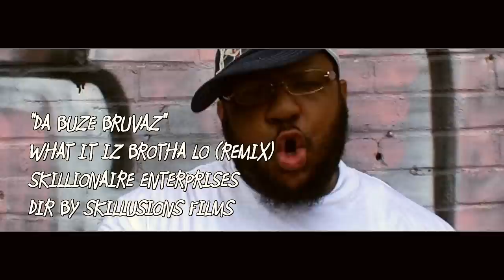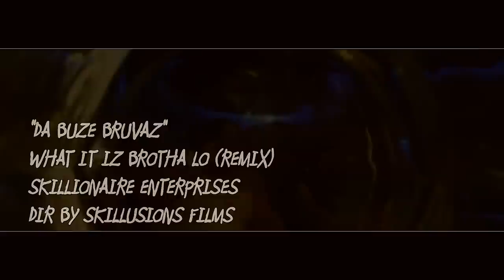"WHAT IT IZ BROTHER LO" (REMIX PT 1) "THE BUZE BRUVAS"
THE FIRST REMIX FOR THE "WHAT IT IZ BROTHER LO"
BY THE BUZE BRUVAS..(HIM-LO & CLEVER ONE)
NEWEST MEMBERS OF THE SKILLIONAIRE LABEL
THIS IS PART 1 OF 8 PARTS FOR THIS REMIX.SHOT AT THE 6TH ANNUAL LOLIFE BARBECUE & THE MARCUS GARVEY VILLAGE IN BROOKLYN AS WELL AS IN PHILLY HOME OF THE BUZE BRUVAS.
DIRECTED BY SKILLUSIONS FILMS
EDITED BY MROMPEBOCA
BEAT BY ANGER BANGERS
RESPECT THE FLOOD.